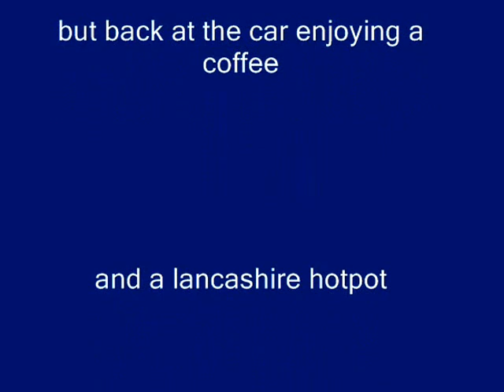Cheviot walk April2012 part 2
Part 2 of the Cheviot walk